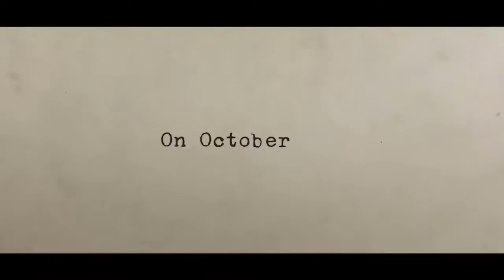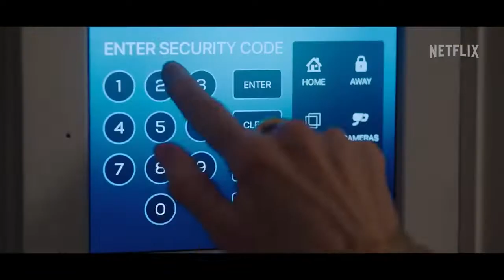🍿Наблюдатель🍿2022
Страна: США
Жанр: детектив, драма, триллер, ужасы
Премьера: 13 октября 2022

«Семья Брэннок переезжает в дом своей мечты, но совсем скоро он становится для них филиалом ада. Зловещие письма от кого-то по прозвищу «Наблюдатель» – лишь начало целой череды жутких тайн пригорода. Фильм вдохновлен реальной историей дома в Нью-Джерси»